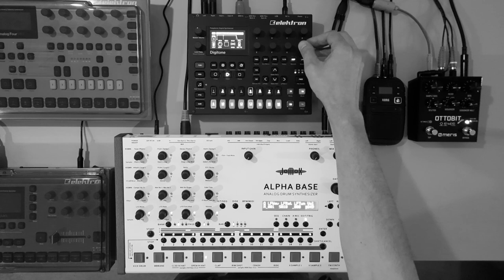Live Techno MMM ▛ DOSE2 [JoMoX ALPHA BASE - Elektron Digitone - Meris OTTOBIT]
Live Techno MMM ▛
DOSE2